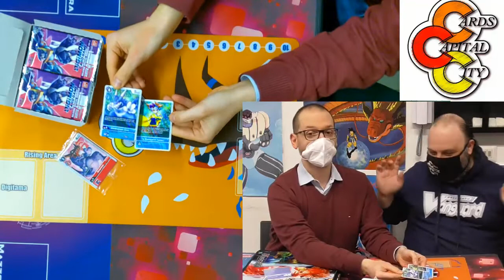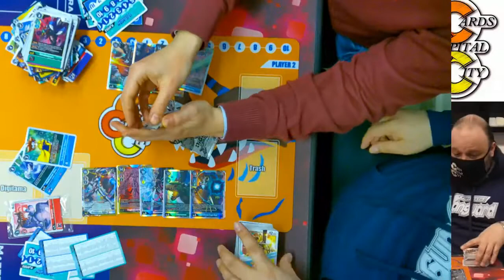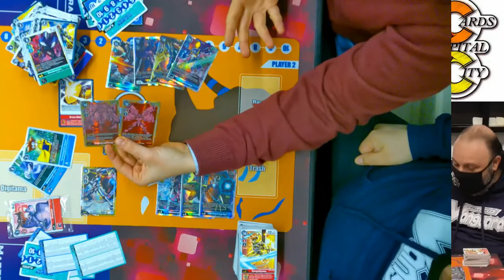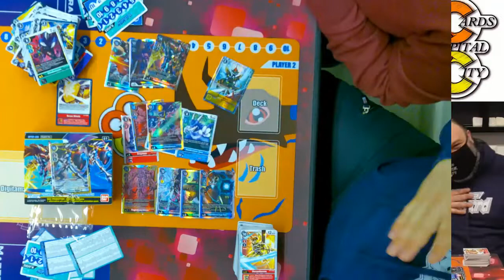Let's Open! Digimon CardGame - BT01 Ver. 1.5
Finalmente è arrivata ed ora abbiamo le prime 3 espansioni complete!